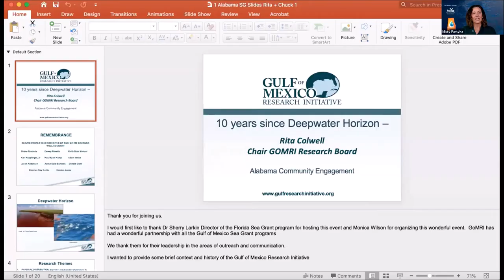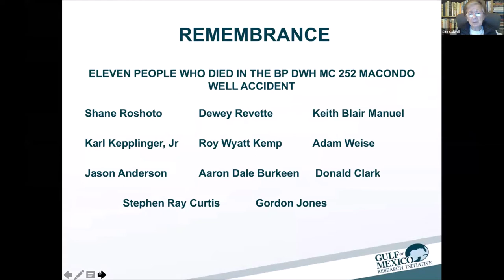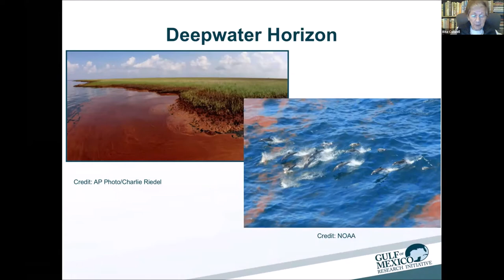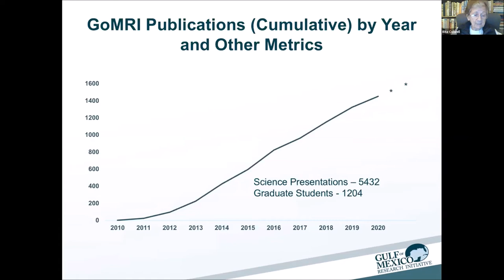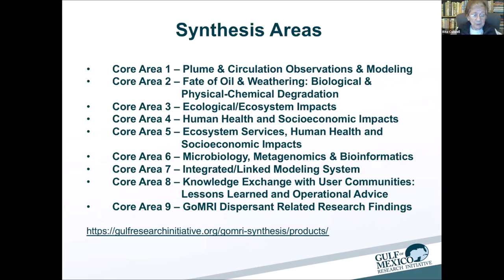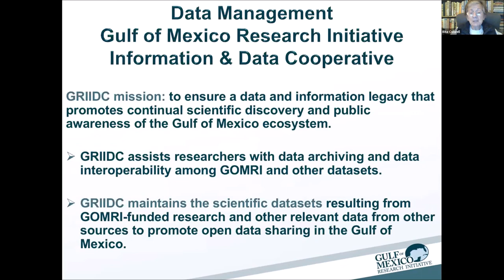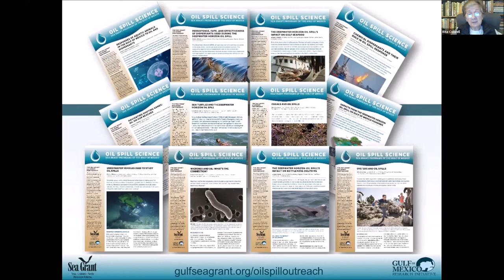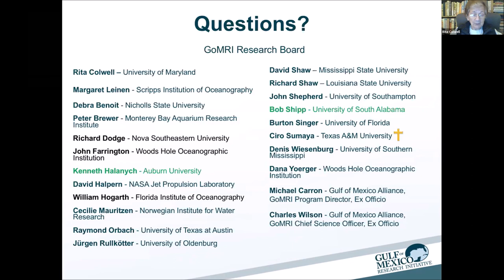Rita Colwell, PhD. The founding of the Gulf of Mexico Research Initiative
Dr. Colwell is the GoMRI Research Board Chair and a nationally respected scientist and educator. She spoke about the beginnings of the Gulf of Mexico Research Initiative, how it came to be, how it was funded, GoMRI’s research themes, and its synthesis and legacy. This presentation was given as part of the webinar “Ten years of discovery: Celebrating the legacy of GoMRI in Alabama” held on October 23, 2020 via zoom and Facebook Live.